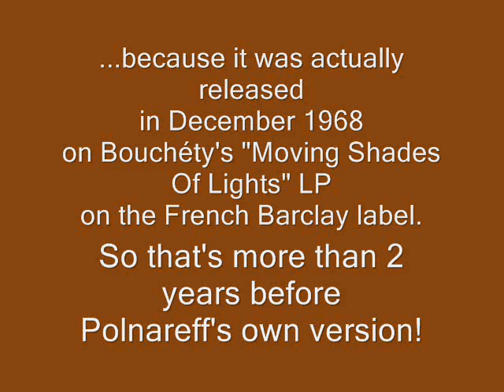Ring-Ring-Ring [aka Le désert n'est plus en Afrique] - Jean Bouchéty (composed by Michel Polnareff)